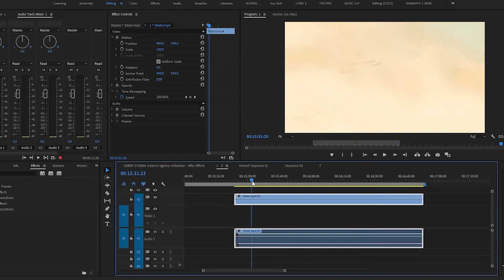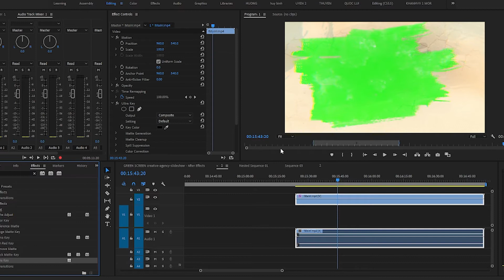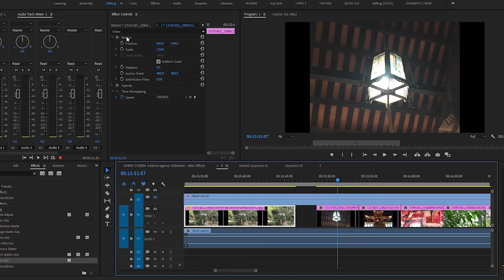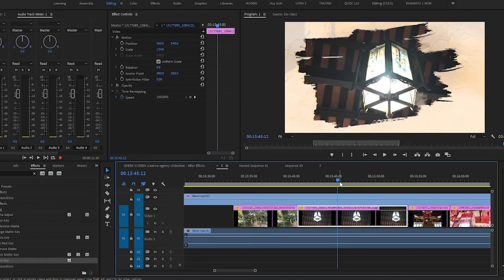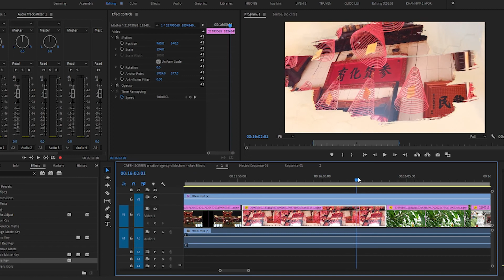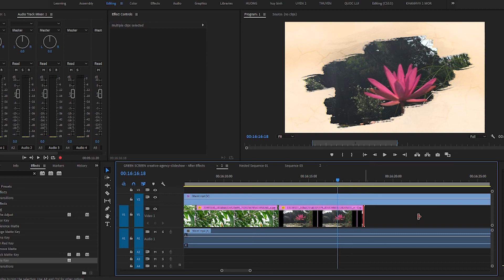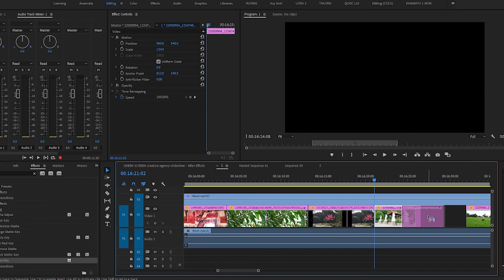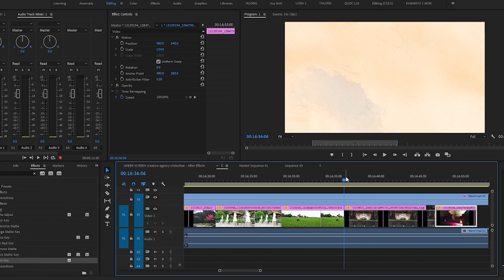GREEN SCREEN EFFECTS|wedding romantic ink brush story|video footage|After EffectsTemplate|chroma key